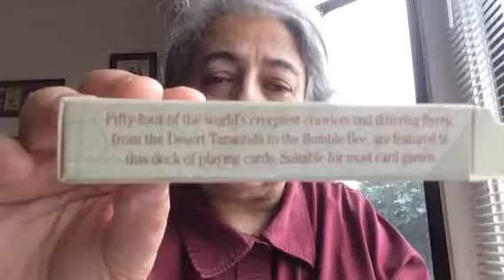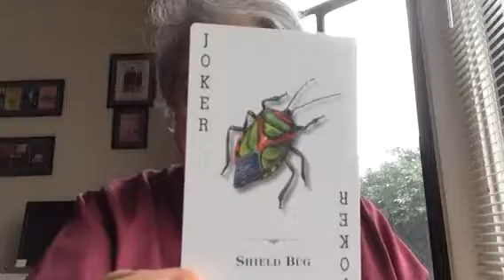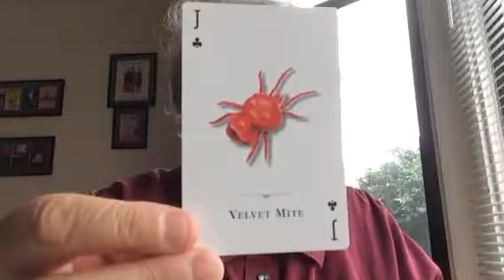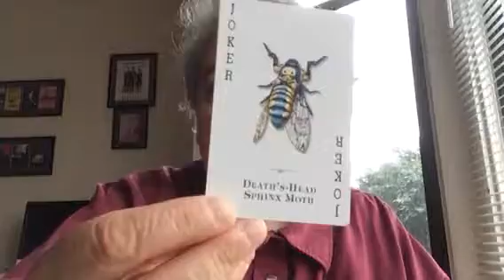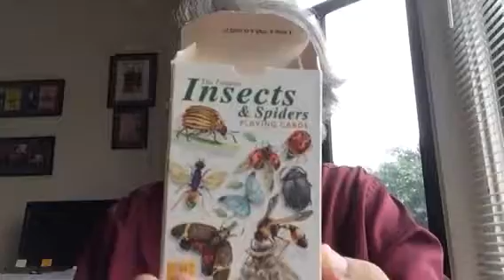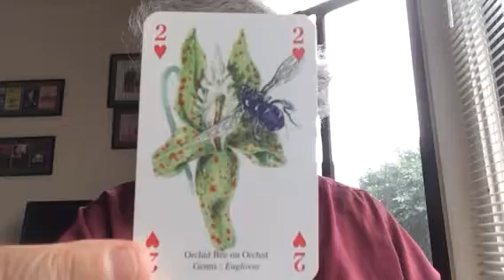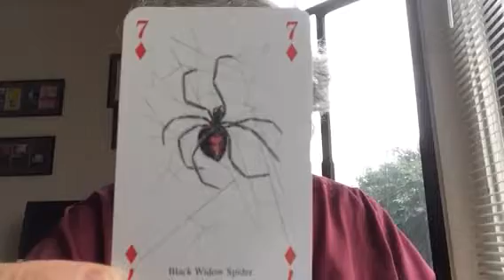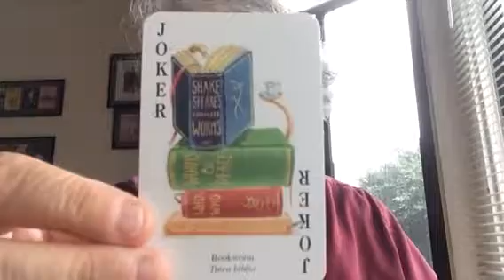ukgirlinsf: Insects - Decks of playing cards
Creepy crawlies from around the world highlighted in these decks from my collection.